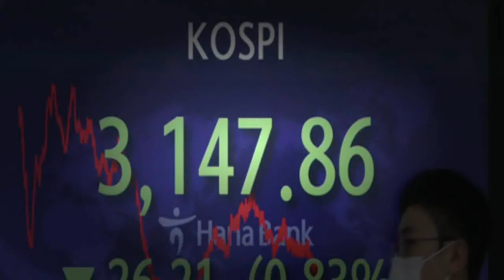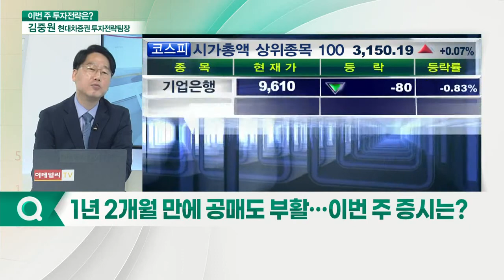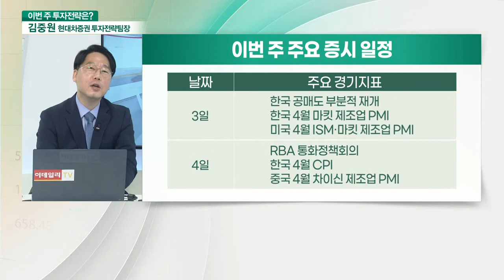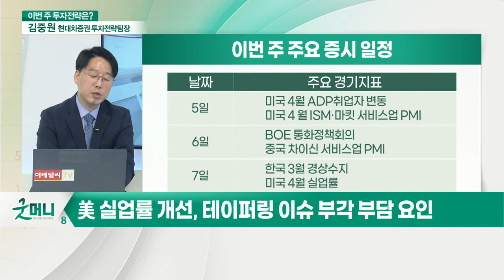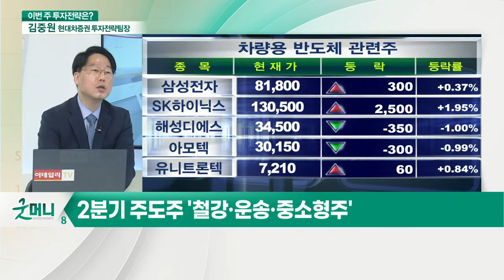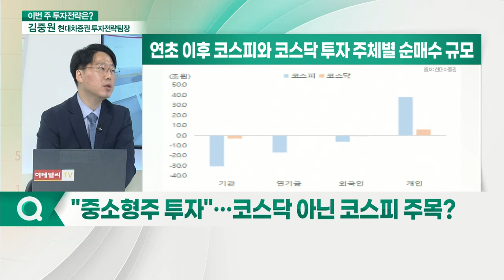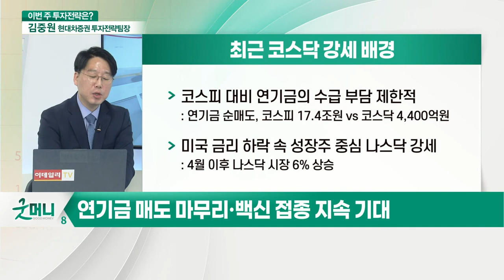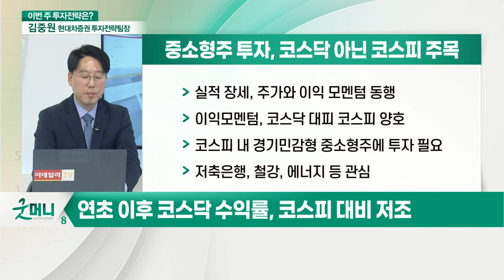김중원 현대차증권 투자전략팀장 "코스피 내 경기민감형 중소형주 주목"... 이번 주 투자전략은?_주간 김중원 (20210503)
Q. 1년 2개월 만에 공매도 부활… 이번 주 증시는?
- 공매도 재개 및 美·中 PMI 지표 발표 중요
- 美 실업률 개선, 테이퍼링 이슈 부각 부담 요인

Q. 실적잔치 끝난 증시, 5월 조정 장세론?
- 2분기 주도주 '철강·운송·중소형주'

Q. "중소형주 투자"… 코스닥 아닌 코스피 주목?
- 연기금 매도 마무리·백신 접종 지속 기대
- 연초 이후 코스닥 수익률, 코스피 대비 저조

Q. 지속되는 테이퍼링 논란, 증시 영향은?

Q. 어떤 업종 눈여겨 봐야 할까?